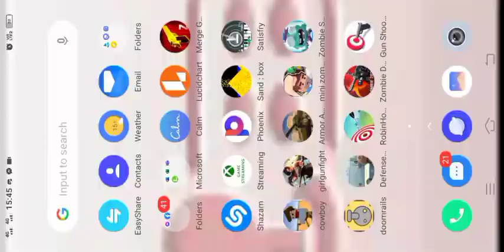Girl gunfight - Playthrough Gameplay walkthrough PUBG simulator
PUBG but exclusively with girls.

Made by Kaixin.